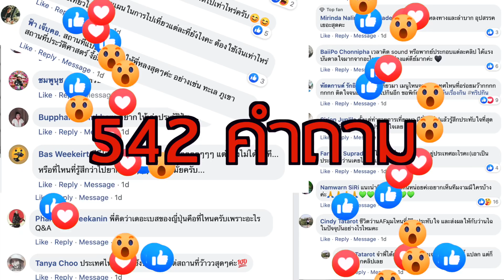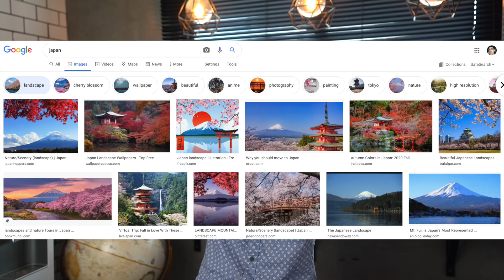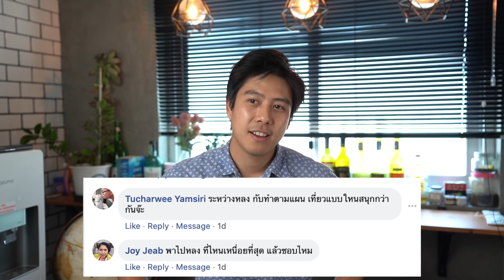Q&A ถามมางี้ ตอบไงวะ?!! | อาสาพาไปหลง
Q&A ครั้งแรกในชีวิตของชายวัย 30
อะไรกันวะเนี่ยย?!?!